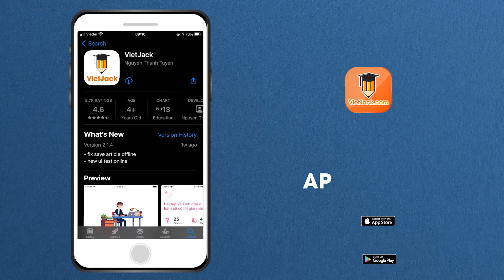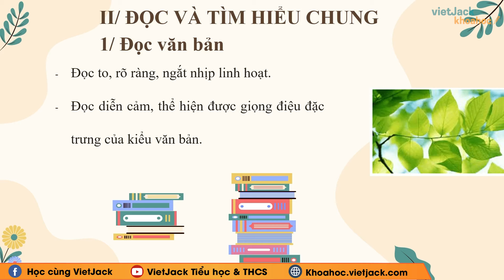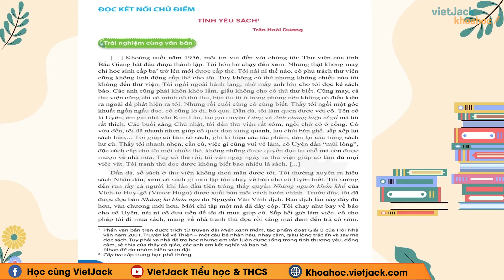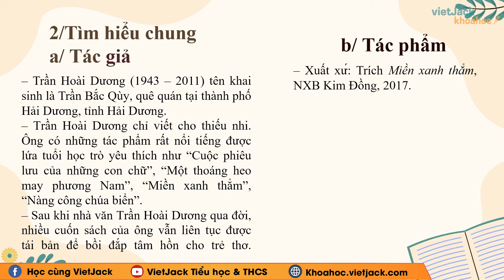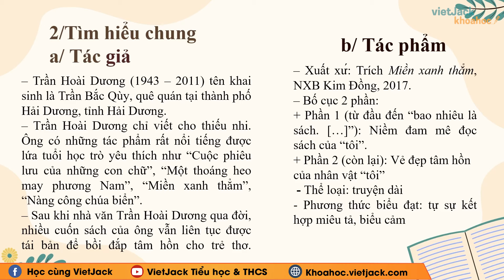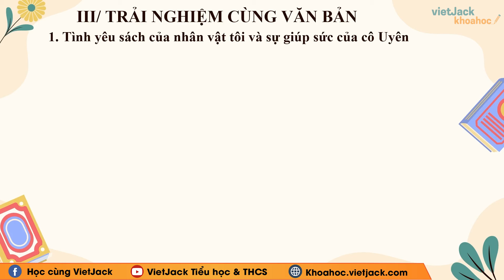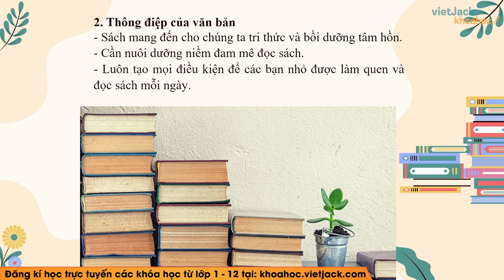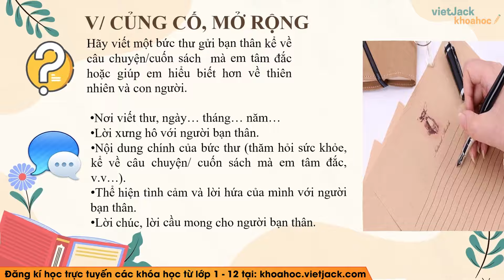Tình yêu sách Ngữ văn lớp 8 Chân trời sáng tạo - Cô Lê Hạnh (HAY NHẤT)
Ngữ văn lớp 8 - Chân trời sáng tạo - Tình yêu sách

Tình yêu sách là bài học quan trọng trong chương trình Ngữ Văn 8 - Chân trời sáng tạo. Trong bài giảng này, cô sẽ giúp các em tìm hiểu tất cả các kiến thức trong tâm nhất bài học. Từ đó, các em sẽ giải các dạng bài tập từ cơ bản nhất đến nâng cao. Các em chú ý theo dõi bài học cùng cô nhé !

▶ Danh sách các bài giảng SGK Ngữ văn 8 - Chân trời sáng tạo - Cô Lê Hạnh:
▶ Danh sách các bài giảng SGK Ngữ văn 7 - Chân trời sáng tạo - Cô Lê Hạnh: